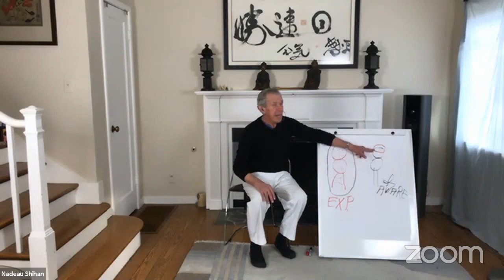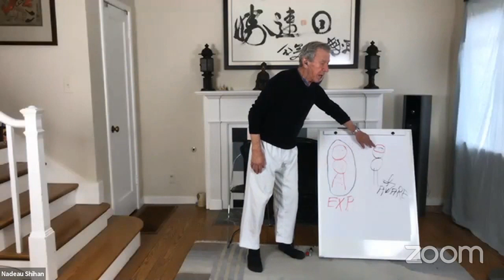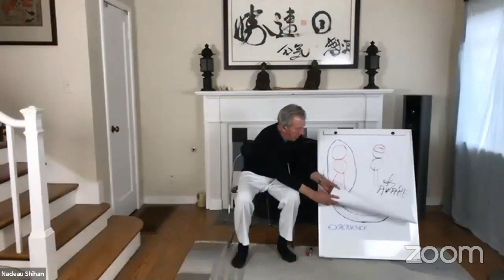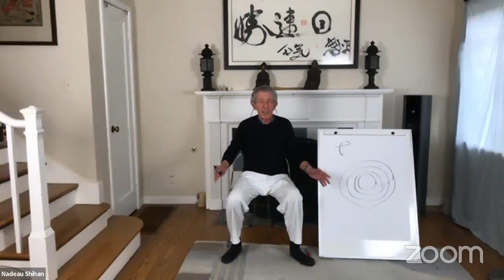Nadeau Shihan - Dimensionality Teachings - 20200417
Recording from Live Stream